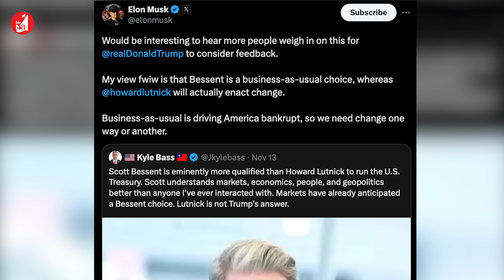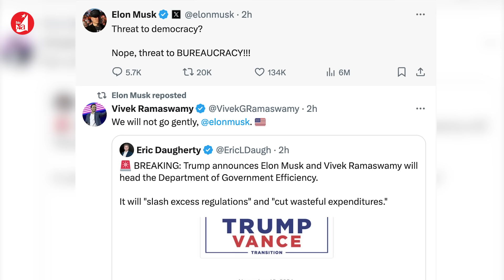Tên lửa Hezbollah bắn phá dữ dội thành phố cảng Haifa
Sau ít ngày tấn công cầm chừng, hôm qua (16/11), phong trào Hezbollah ở Lebanon mở lại nhiều cuộc tập kích tên lửa ác liệt vào Israel. Trong đó, thành phố cảng Haifa với nhiều cơ sở chiến lược, bị bắn phá dữ dội nhất.